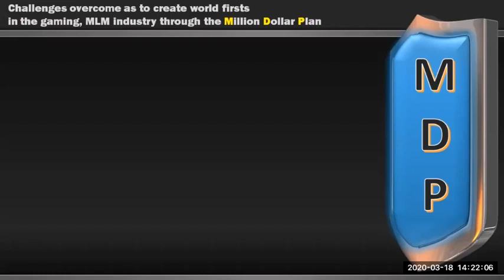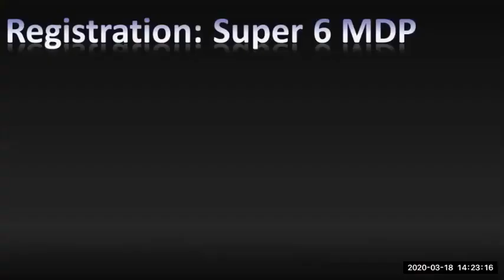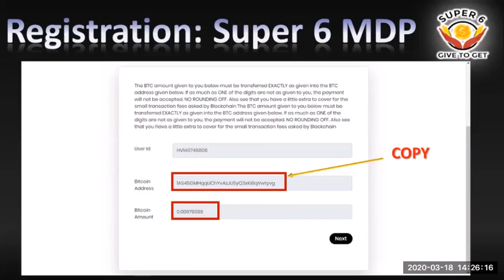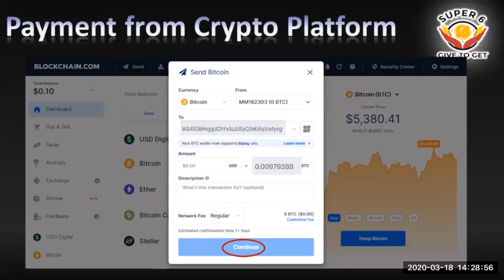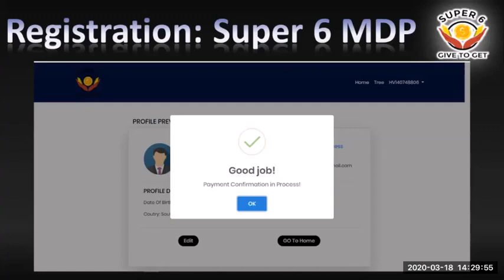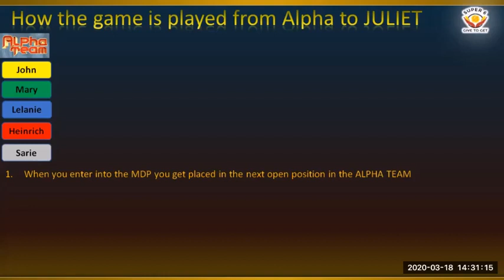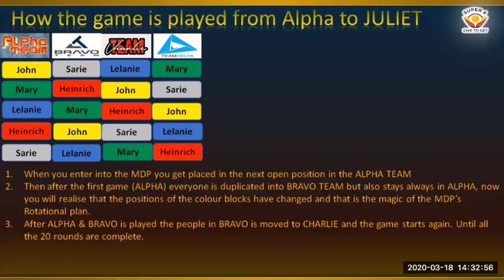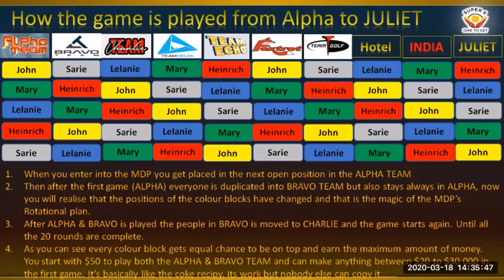The Super 6 MDP where friends & family can become financially free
Launch scheduled for early April 2020.  Be a Pioneer and come JOIN US  now !!!

It is just $50 to participate to become financially free  and you will eventually receive $1,000,000
in the Super 6 Million Dollar Plan!

(Referrer ID: EL80988185